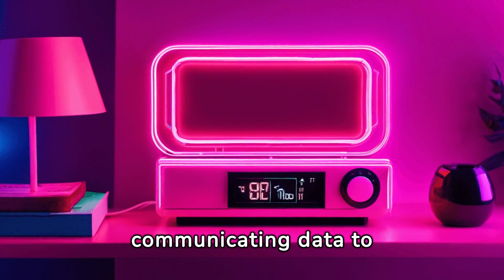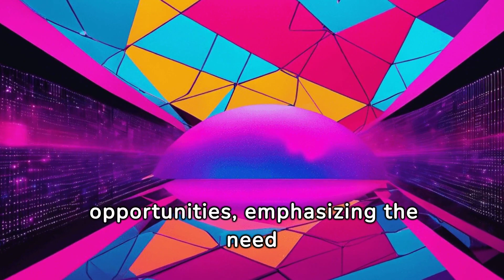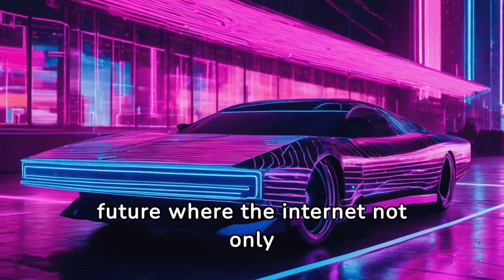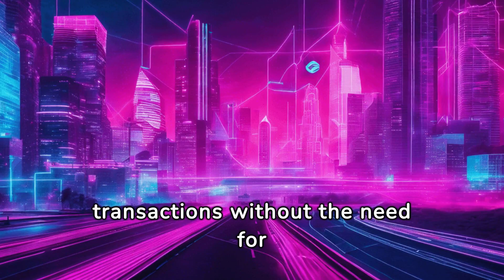WebSphere Chronicles: Navigating the Realm of the Internet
Welcome to WebSphere Chronicles, where the vast universe of the internet is at your fingertips! We're your go-to source for everything internet-related - from the latest tech trends and internet culture, to cybersecurity and the deep web. Be a part of our interactive discussions, enlightening tutorials, and insider's view of the ever-evolving digital world.